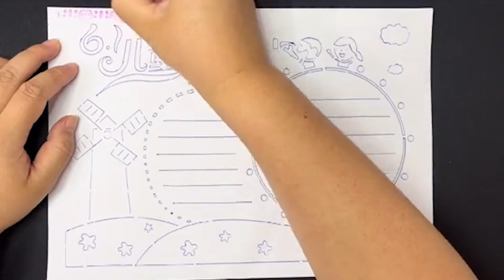Nghệ ThuậtTranh Bút Chì Đỉnh Cao Bậc Thầy | Amazing pencil painting on Tiktok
Khi tôi đã nhận được tin nhắn của bạn và xác định bạn là chủ sở hữu phù hợp của nội dung này, tôi sẽ xóa nó!
❖ Bạn muốn gửi video của bạn? Gửi cho chúng tôi các liên kết video của bạn qua email và chúng tôi sẽ đưa chúng vào phần tổng hợp của chúng tôi!

Tất cả các phương tiện truyền thông trong video này được sử dụng cho mục đích đánh giá và bình luận theo các điều khoản sử dụng hợp lý. Tất cả các cảnh quay, và hình ảnh được sử dụng thuộc về các công ty tương ứng của họ.
Sử dụng hợp pháp là việc sử dụng được cho phép bởi quy chế bản quyền có thể vi phạm.